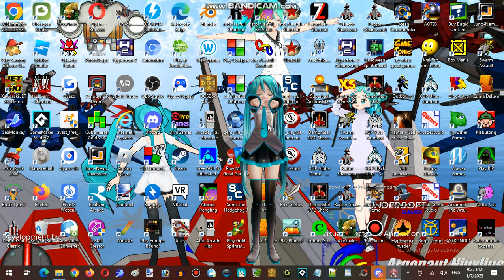Saturday Anime Night Time Streaming at Hunter's Server Establishment 17 Part 16